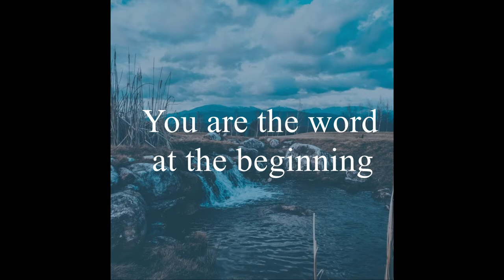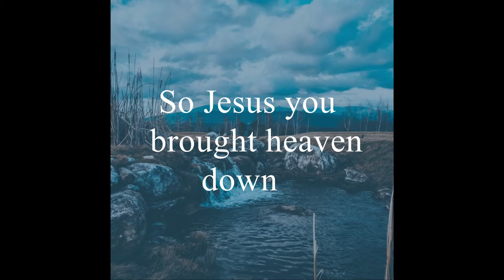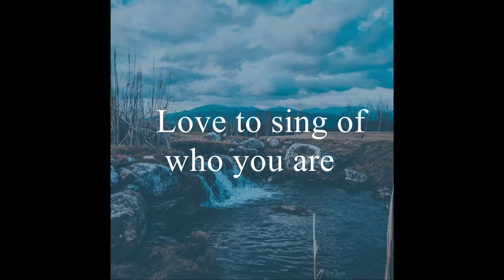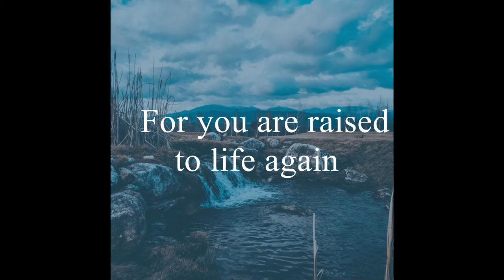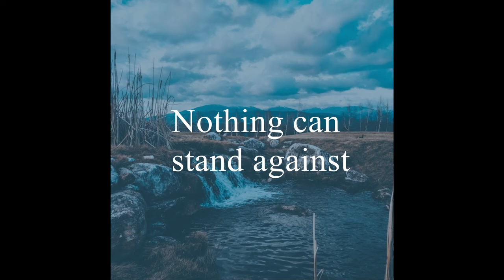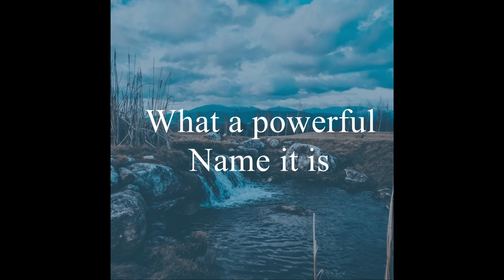What a beautiful Name - Hillsong Worship (Lyrics)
Hey Guys, this is my first post on my channel, I love this song so much and wanted to share the lyrics only with you guys.
Lets me know what you think of it and any video that is not copy righted and you guys want me to write the Lyrics for.